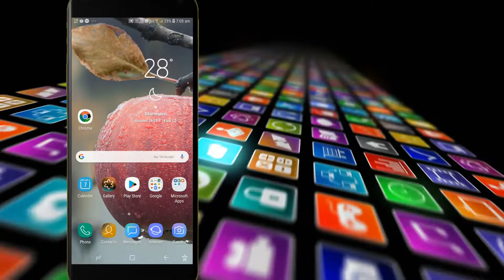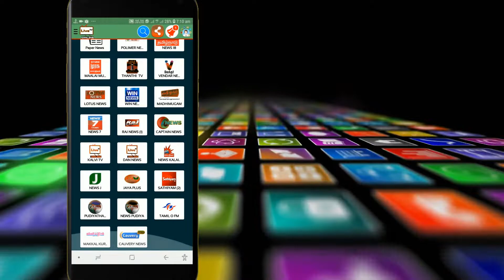Free All Tamil Tv Channels In Live Watching | Tamil Tech Today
என்று நம் தமிழ் மொழில்.